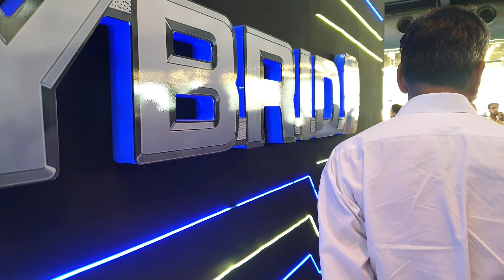Automobile|Expo Centre Lahore|Glimpse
Every year pakistan automobile industry held exhibitions to introduce new technologies